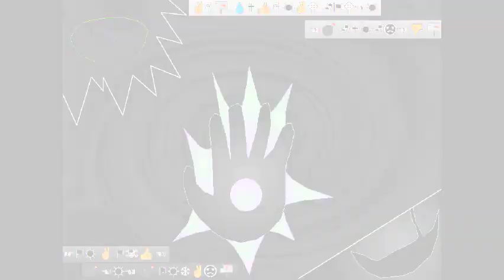κενή ψυχή (An Undertale AU)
Original Gaster MIDI created by: ShinkoNet